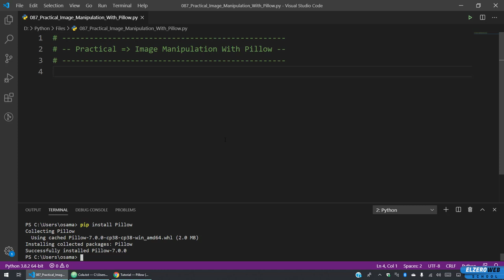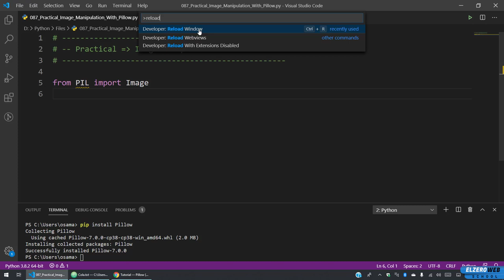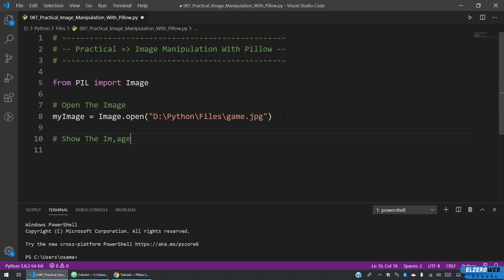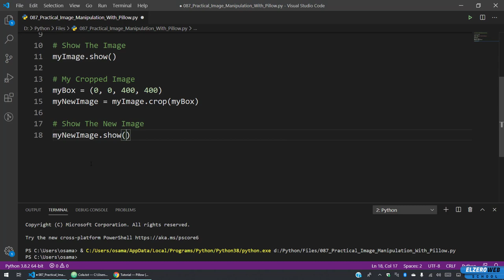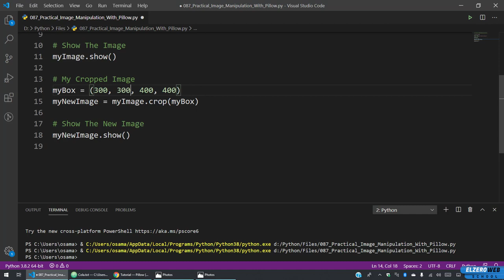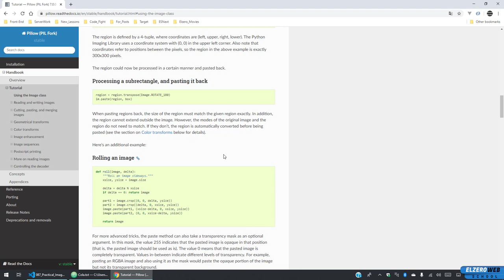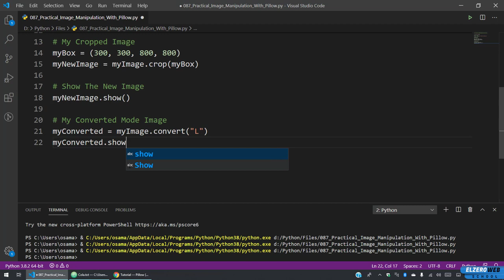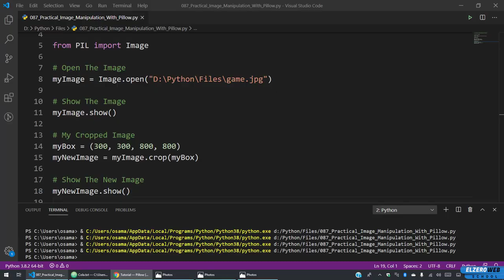Learn Python in Arabic #087 - Practical Image Manipulation With Pillow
Practical Image Manipulation With Pillow